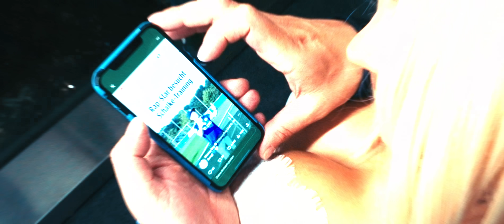Money Boy - Schalke (Official Video)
Produced by Sonix
Mix & Master by Wizard Lee